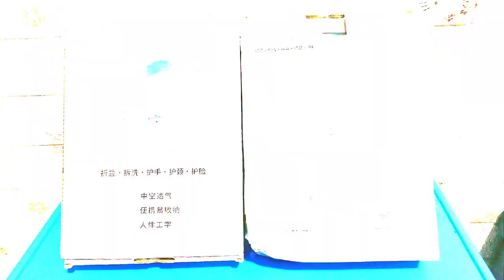Desk Nap Pillow Portable and Adjustable | Unboxing From Shopee | *VERY CUTE | Mark Ian Suaner